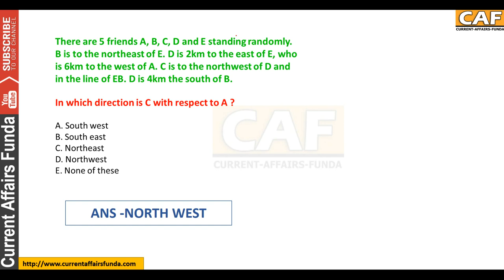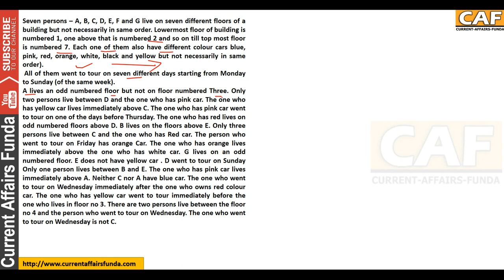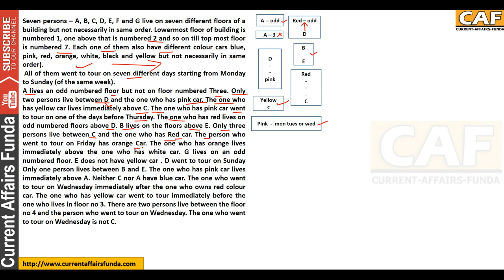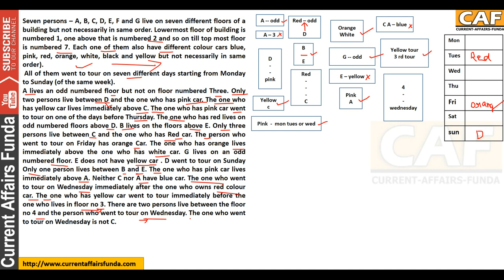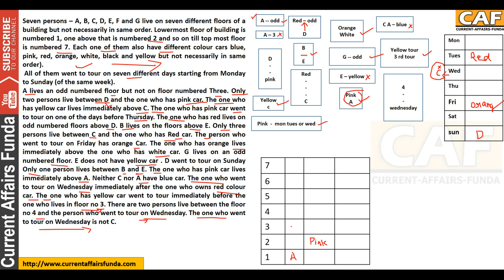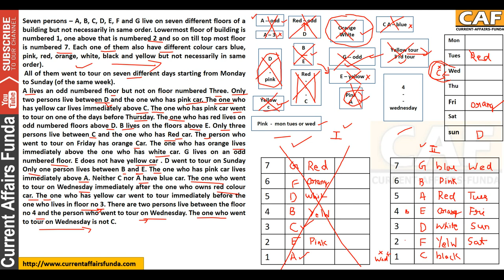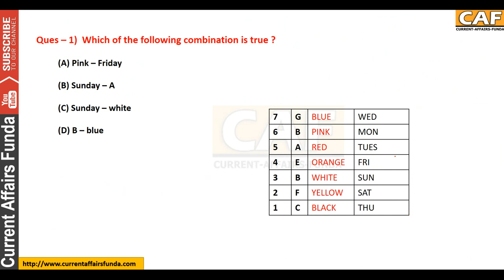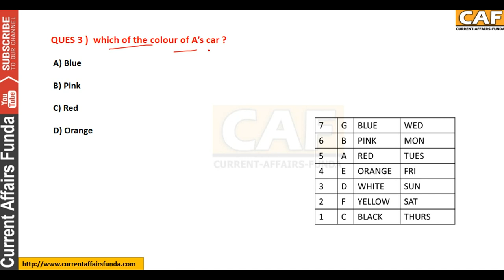Puzzle - NEW PATTERN Part 4/50 (With 3 Variable , Value and Days) for IBPS PO , Clerk , Bank exams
High Level Puzzle Part 4/50  (With 3 Variable , Value and Days) for IBPS PO , Clerk , Bank exams ( 5  नंबर पक्के)

Watch Quantitative Aptitude Videos chapter wise